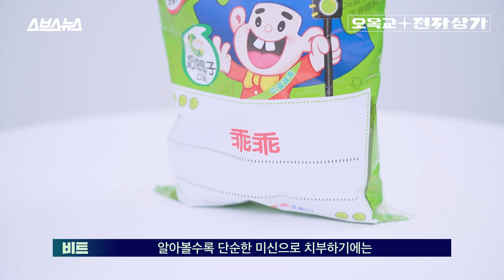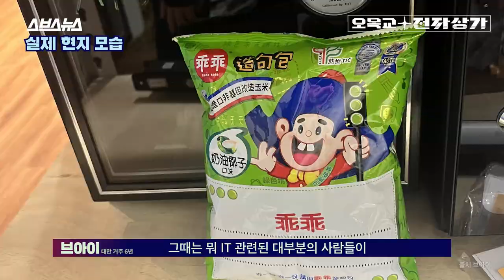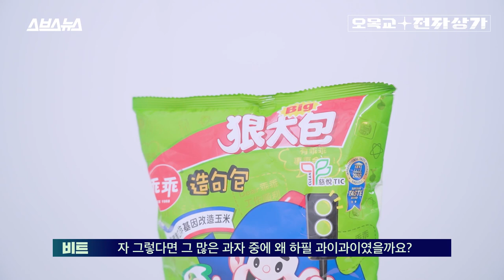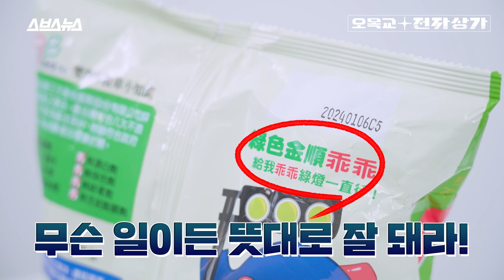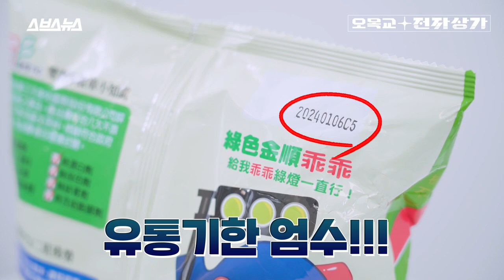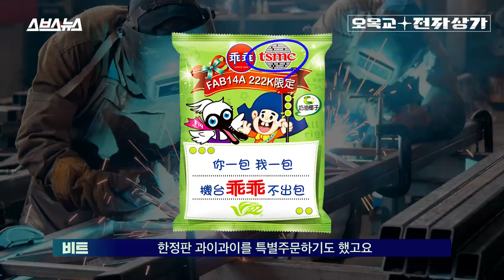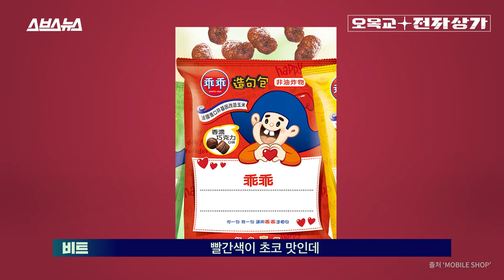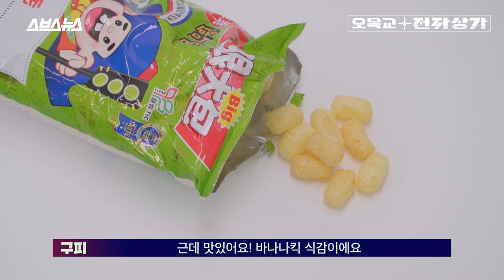자동차부터 ATM기까지 기계가 있는 곳이면 어김없이 등장하는 대만판 돼지머리?! 대만에서 이 과자를 부적처럼 떠받드는 이유 / 오목교 전자상가 EP.134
대만 과자 '과이과이'에 대해 들어보셨나요?
초록색 패키지의 과이과이를 기계 근처에 올려두면 기계가 고장 없이 잘 돌아간다고 해서 주로 대만 IT 업계나 촬영 현장, 은행권 등에서 행운의 부적처럼 사용되는 과자라고 합니다.
알아보니 단순한 미신 정도가 아니라 많은 사람들이 실제로 따라하는 문화의 일부였는데요.
자동차부터 ATM기, 촬영 현장, 심지어는 TSMC 같은 IT 대기업의 서버실까지 기계가 있는 곳이면 어김없이 이 과자가 등장한다고 합니다.
최근에는 중국에서 이 과자를 수입 규제 품목에 콕 집어 포함했다고 하는데, 중국 정부에서 정확한 이유를 밝히지는 않았지만, 어쨌든 많은 사람들이 나름대로 주목하고 있는 문화가 맞겠다 싶은 생각이 들기도 했습니다.
도대체 어떤 과자일지 궁금해서 대만에서 직접 공수해봤는데요.

0:00 인트로
0:12 대만에서 이 과자를 찾는 이유
1:26 실제 대만 현장 모습
1:49 과이과이 사용(?)법
2:09 ATM, 악기에도 넣어놓는 과이과이
2:42 그 많은 과자 중 왜 하필...?
3:33 과이과이 주의사항(?)
4:29 과이과이 문화의 시작
6:18 과이과이 본격 시식 TIME
7:40 마무리